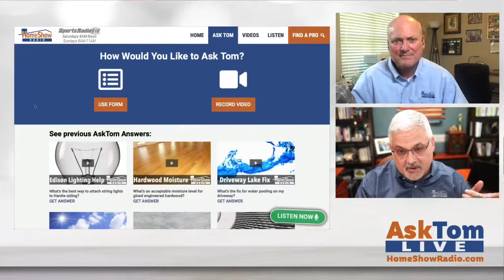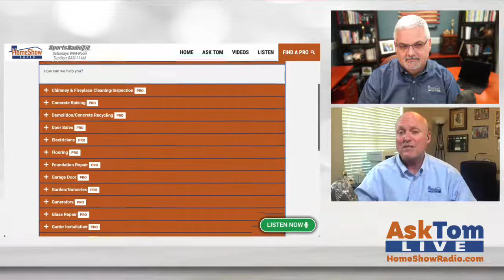AskTom LIVE: 05/05/22 Join Tom Tynan now for tips & ideas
Get home improvement help from Tom Tynan: a retired homebuilder with a degree in architecture.

00:00 Intro
05:13 Mold on you AC Unit
09:12 Installing Laminate Floors
14:47 New HVAC System and Filters to Use
18:30 Cleaning out Rusted Pipes
23:30 Solar Panels a Viable Option?
29:03 Outro